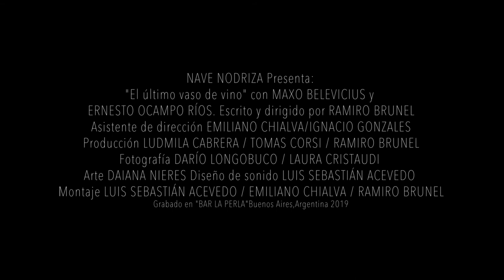El Último Vaso De Vino - TRAILER OFICIAL 2022 (Cortometraje)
Trailer producido por Luis Sebastian Acevedo para Nave Nodriza
Reparto: Maxo Belevicius y Ernesto Ocampo Ríos
Dirección y guión: Ramiro Brunel
1er asist. Dirección: Emiliano Chialva
2do asist. Dirección: Ignacio Gonzales
Producción: Ludmila Cabrera - Tomás Corsi
Producción ejecutiva: Ramiro Brunel
Edición: Luis Sebastián Acevedo - Emiliano Chialva
Director de fotografía: Darío Longobucco
Asistente DF - Gaffer: Laura Cristaudi
Arte y Maquillaje: Daiana Nieres
Diseño sonoro: Luis Sebastián Acevedo
Asistencia actores: Diana Nieres
Música Original: Ignacio Gonzales
Casting: Daiana Nieres
Locación: Bar "La Piedra" Corvalán 2497, C1439 EWA, Buenos Aires, Argentina

Nave Nodriza presenta, una producción de Nave Nodriza / Ludmila Cabrera / RA Brunel, una película de Ramiro Brunel, "El último vaso de vino". con Maxo Belevicius y Ernesto Ocampo Ríos.